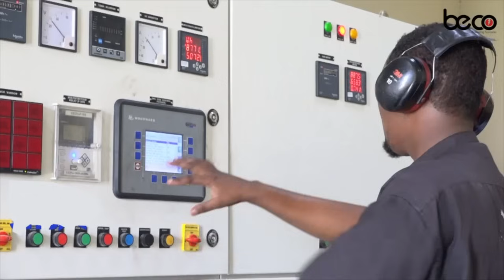QEYBTA 2-AAD "Xasan Sheekh hadii uu Sanduuq doorasho dhigo Muqdisho Walaahi Madaale ma noqonaayo....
QEYBTA 2-AAD "Xasan Sheekh hadii uu Sanduuq doorasho dhigo Muqdisho Walaahi Madaale ma noqonaayo Gudoomiyaha G/Banaadir,C/sataar oo raxanweyn ah ayaa qaadanayo"

Wareysi Gaar ah:-Siyaasi Cabdisataar Xasan Cali.